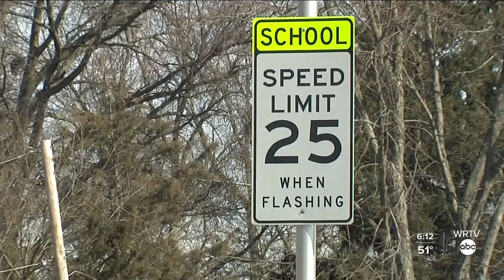Deadly year for pedestrians in Indianapolis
WRTV's Rachael Wilkerson shares a plea from IMPD following several deadly crashes involving pedestrians in Indianapolis.